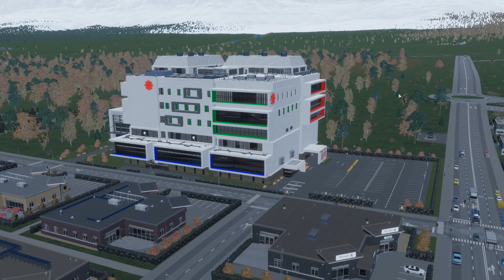Нова лікарня у нашому місті Cities: Skylines II №12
Cities: Skylines II - містобудівний симулятор де головним завданням гравця є будівництво та розбудова власного міста від маленького поселення й до великого мегаполісу: розміщення доріг та районів, організація міських служб та громадського транспорту, налаштування заміських сполучень (аеропорт, залізничний транспорт тощо). Також, при розбудові міста, гравцю треба належним чином підтримувати стан зайнятості, потік автомобільного трафіку, задоволення проживання громадян, бюджет міста та інше.

Якщо ви бажаєте знайти більше відео українською заітайте сюди, там багато цікавих авторів.